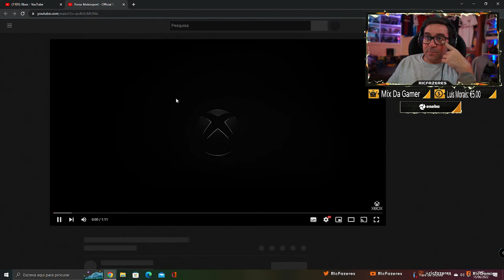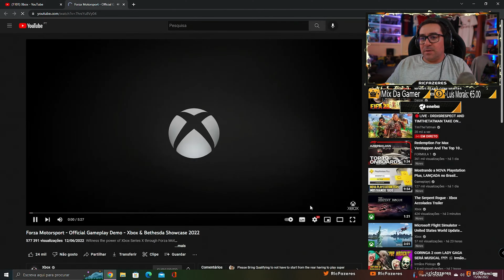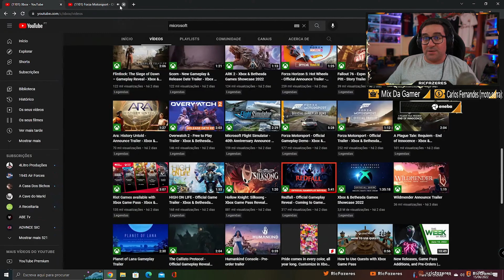RICFAZERES Reage do novo Forza Motorsport "ESTÁ LINDO"